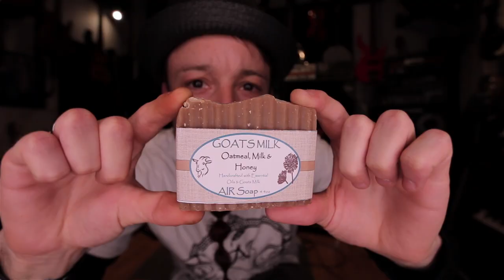Make your own Plectrum!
Postboks 27
4333 Oltedal, Rogaland
Norway